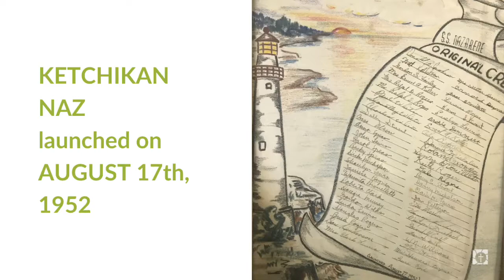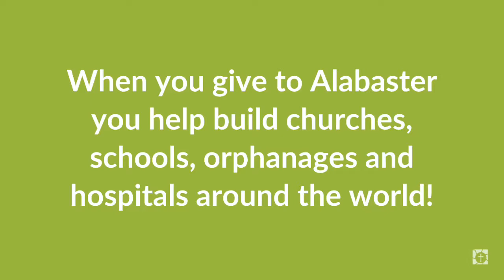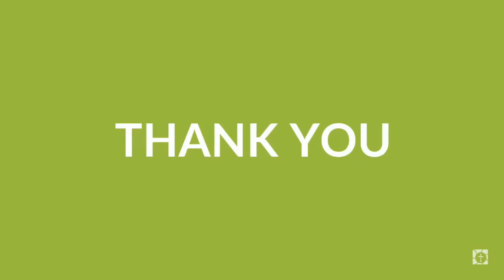This Is Alabaster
We love the Alabaster offering at KTNNAZ - we have benefitted from it and love to continue to support it's work!